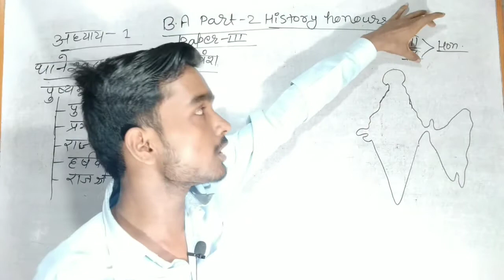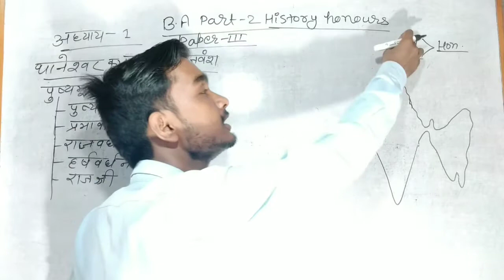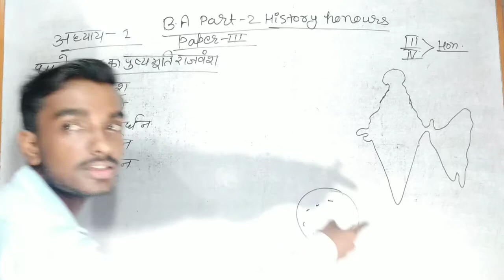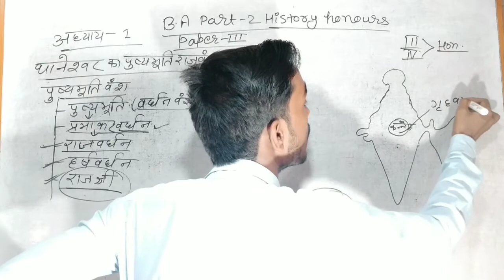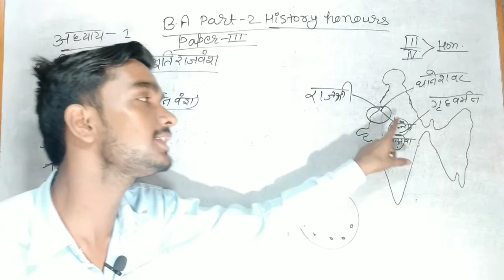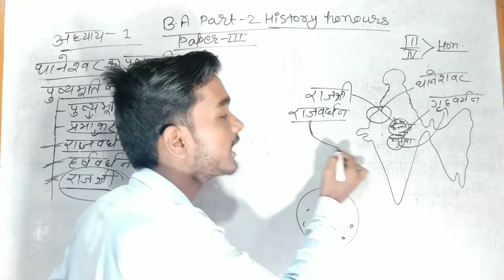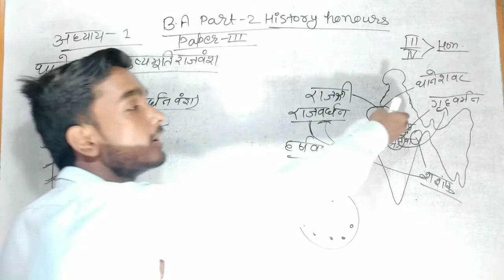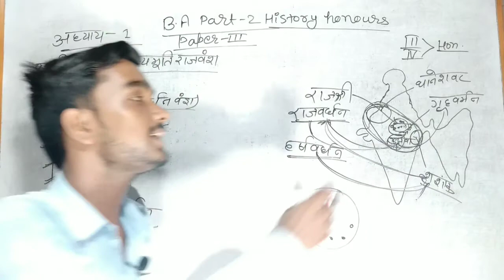Ba part 2 History honours paper 3 chapter 1 || पुष्यभूति वंश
Ba part 2 History honours paper 3 chapter 1 पुष्यभूति वंश   History types

Your queries-
 Ba part 2 history honours paper 3 chapter1 in Hindi

आज हम लोग बात करने वाले हैं  2nd year BA History honours  अध्याय 1 इसके बारे में पूरा विस्तार से बात करेंगे